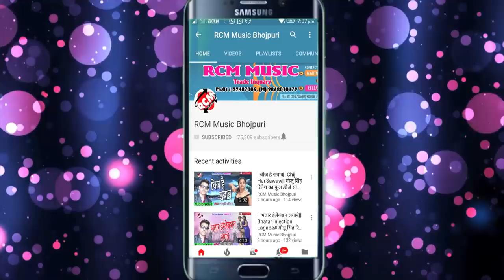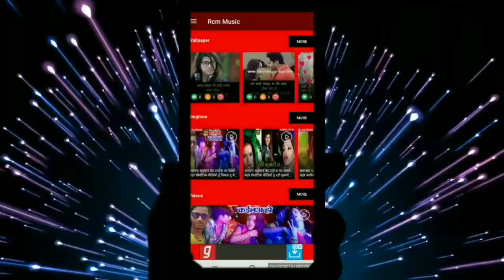|| दीवाना हमर रोवता || Diwana Hmar Rowata|| Lakhan Das Laluya का बेबफाई वीडियो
Title: Diwana Hmar Rowata
Singer: Lakhan Das Laluya
Lable: RCM Music
Lyrics: Krishana Kaicha
Video Director: P Krishna
DOP: